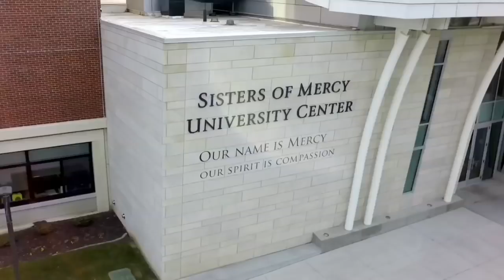Visit the Hill!